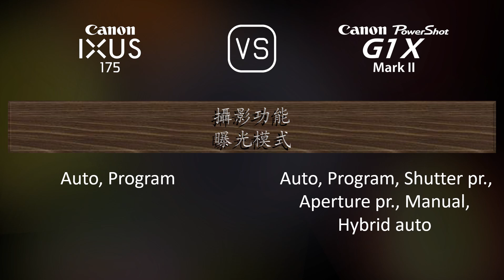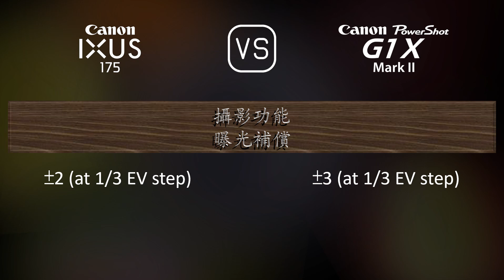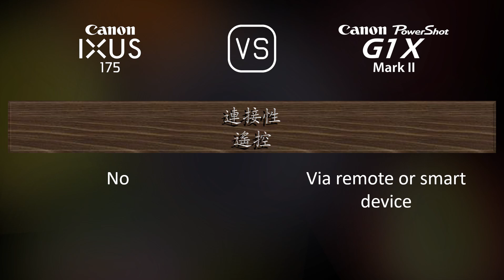Canon IXUS 175 與 Canon PowerShot G1 X Mark II 的規格比較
本片是 Canon IXUS 175 與 Canon PowerShot G1 X Mark II 的功能概述和規格比較 (comparison of specifications)，希望對您有所啟發。感謝您的支持。

00:25 推出
00:33 機身
00:40 影像感測器
01:01 影像
01:16 光學與對焦
01:55 屏幕
02:13 取景器
02:27 攝影功能
03:20 錄像功能
03:35 儲存
03:38 連接性
04:03 物理特性
04:21 雜項